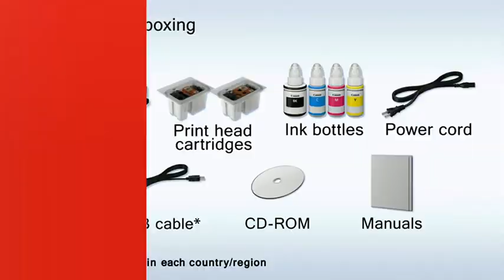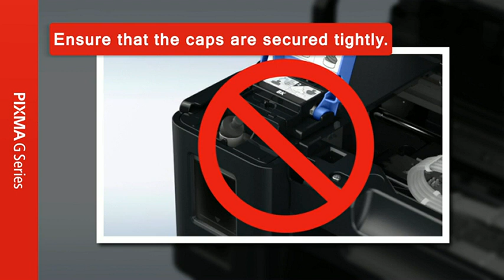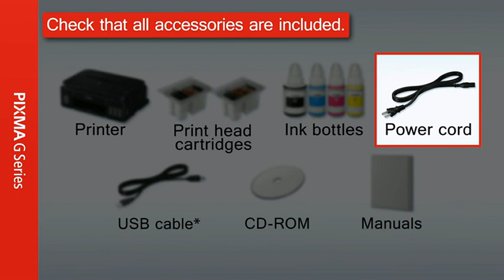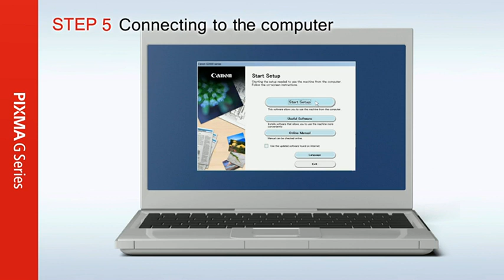Canon Pixma G3010 All-in-One Wireless Ink Tank Colour Printer ₹15,670MRP: ₹ 15,675.00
Features & details

Printer Type - Ink Tank, Functionality - All-in-One (Print, Scan, Copy), Printer Output - Color

Connectivity - Wi-Fi, USB, Canon Selphy App ; Compatibility: Windows 10, Windows 8.1, Windows 7 SP1. Note:Mac OS is not supported ; Power requirements: 200 to 240 V, 50/60 Hz

1.2 inch LCD diplay on printer(mono)

Pages per minute - 8.8 ipm (Black), 5 ipm (Colour), Cost per page - 9 paise (Black & White), 32 paise (Colour) - As per ISO standards

Ideal usage - Home and Small office, Regular / Heavy usage (more than 300 pages per month)

Page size supported - 4.0"x6.0" till A4 / Letter / Legal / A5 / B5 ; Duplex Print - No ; Print resolution - 4800 x 1200 dpi

Compatible Ink Bottle - GI-790 (BK), GI-790 (Cyan, Magenta, Yellow);Page yield - 6000 pgs (BK), 7000 pgs (color) - As per ISO standards; 1 set of all 4 ink bottles inside the box

Warranty - 1 year onsite warranty from the date of purchase.Use only original Canon ink. Using counterfeit ink will harm your printer as well as render your warranty void

Product information Printer

BrandCanonManufacturerCanon Inc., 3-30-2, Shimomaruko, Ohta-ku, Tokyo 146-8501, JapanModelCNN_G3010_BLKProduct Dimensions44.5 x 33 x 16.3 cm; 6.3 KilogramsItem model numberCNN_G3010_BLKHardware InterfaceUSBMax Printspeed Monochrome8.8 ppmMax Printspeed Colour5 ppmPrinter Output TypeColorPrinting TechnologyInk TankSupports Dual Sided PrintingNoPrinter Media Size Maximum4.0"x6.0" till A4 / Letter / Legal / A5 / B5Resolution4800 x 1200 DPIMounting Hardware1 Printer, 1 Power cord, 4 ink bottles, 1 Installation CD, 1 User manual, 1 USB CableDisplay TypeLCDWattage11 WattsBatteries IncludedNoBatteries RequiredNoConnector TypeApp, Wi-Fi, USBManufacturerCanon Inc.Imported ByCanon India Pvt Limited.214-218, 2nd floor, Narain Manzil, Barakhamba Road, Connaught Place, New Delhi-110001, IndiaItem Weight6 kg 300 g

Additional Information

ASIN: B07B4KDTHP

Best Sellers Rank:

#26,079 in Electronics (See Top 100 in Electronics)

#22 in Ink Tank Printers

Packer: Canon Inc., 3-30-2, Shimomaruko, Ohta-ku, Tokyo 146-8501, Japan

Net Quantity: 9 Unit

Generic Name: Inkjet Printer

selling by Amazon